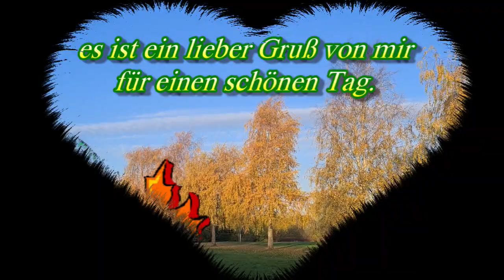Ein Herbstblatt fliegt zu dir .... 🍁 und bringt liebe Grüße von mir 🐶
Ich schicke dir liebe Herbstgrüße 🍁 und wünsche dir einen schönen Herbsttag 🐶
Dieses Video ist für dich und zum Teilen oder Verschicken über WhatsApp & Co an andere Hundefreunde oder Tierliebhaber📲